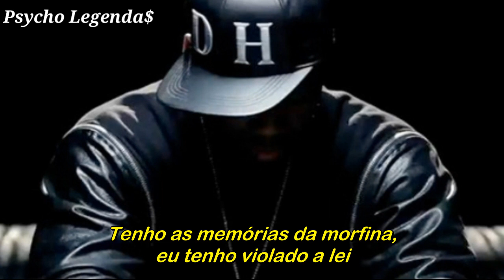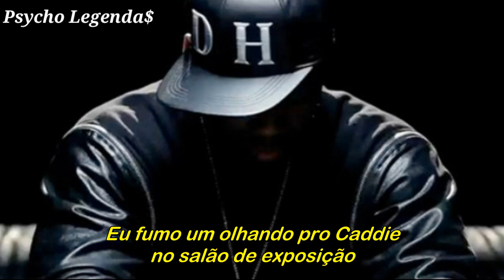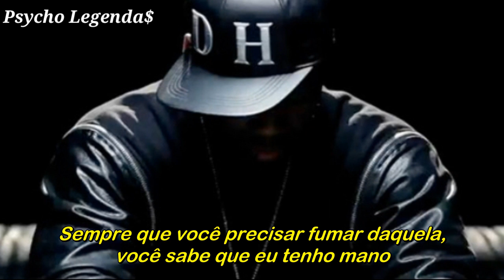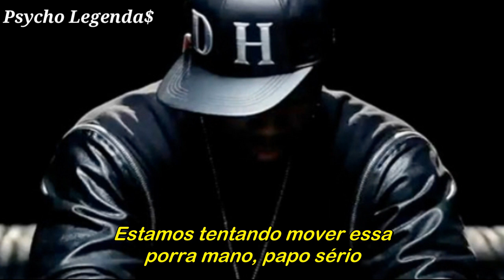50 Cent ft. Snoop Dogg, Young Jeezy - Major Distribution (Legendado)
50 Cent ft. Snoop Dogg, Young Jeezy - Major Distribution (Legendado)

Artista: 50 Cent ft. Snoop Dogg, Young Jeezy